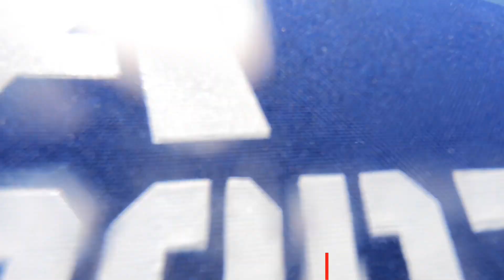Seawrights go Parasailing, Jetskiing, and Horseback Riding in the Philippines 🇵🇭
This video is about Seawrights go Parasailing, Jetskiing, and Horseback Riding in the Philippines 🇵🇭